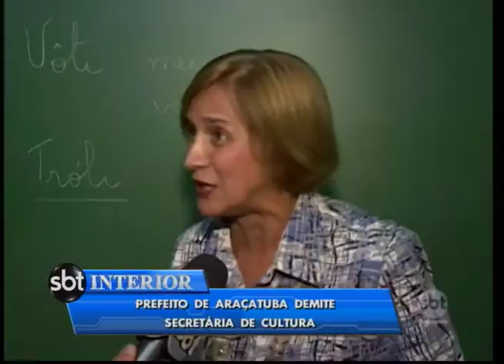Prefeito de Araçatuba demite secretária de cultura